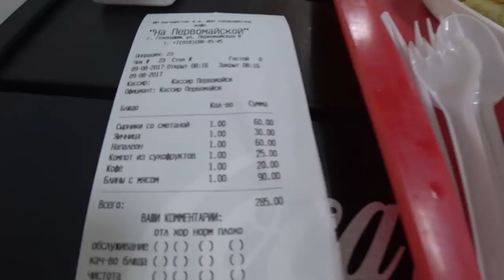ДЕВУШКА ДОБРАЛАСЬ ДО БАССЕЙНА! Геленджик VLOG PashaNastya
влог челлендж Бешеная Настя (девушка) добралась до бассейна влог ПашаНастя